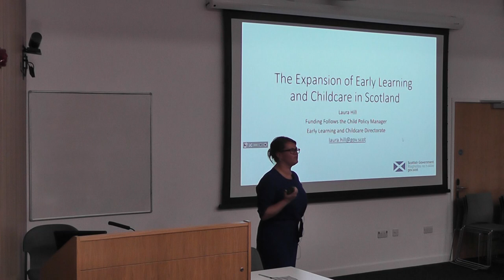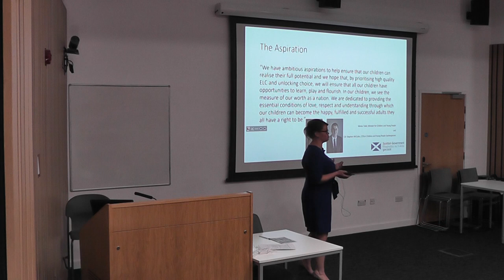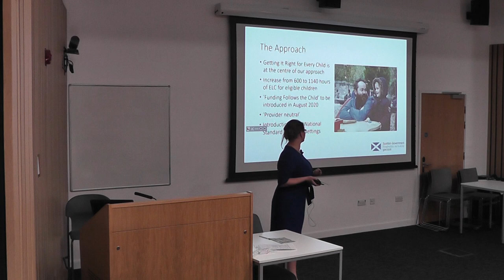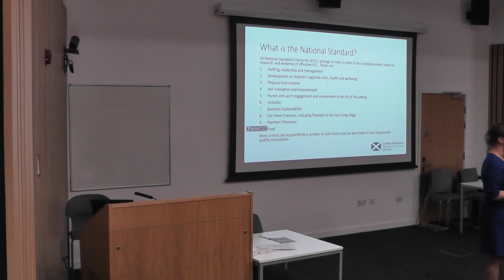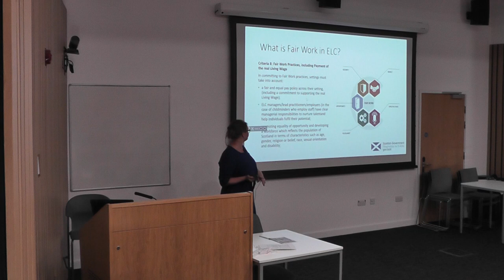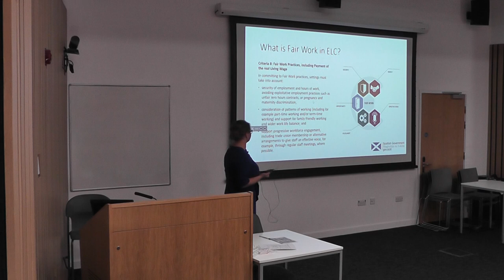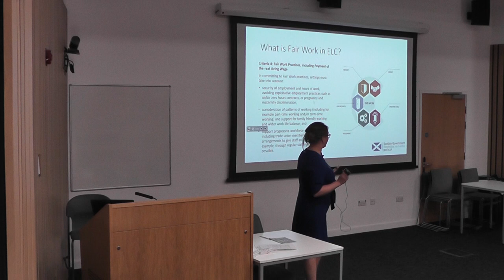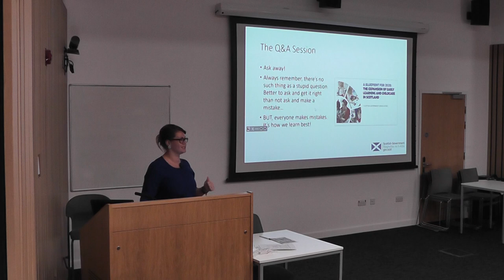Laura Hill, Scottish Government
- An overview of progress in implementing the expansion of funded early learning childcare and the support available for the workforce.

Recorded at letstalkabout1140 event at Inverness College UHI on Friday 24th May